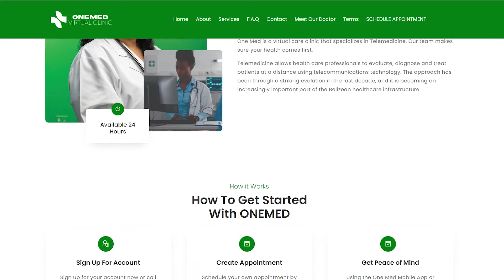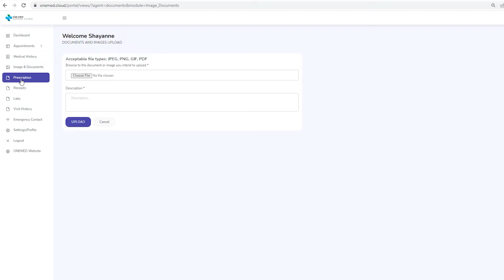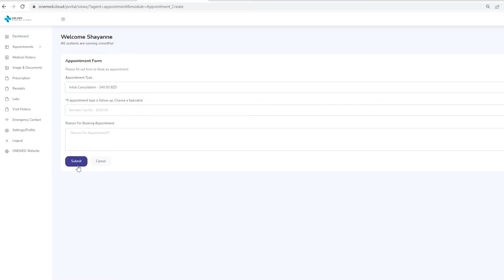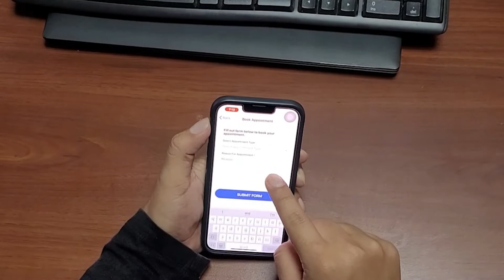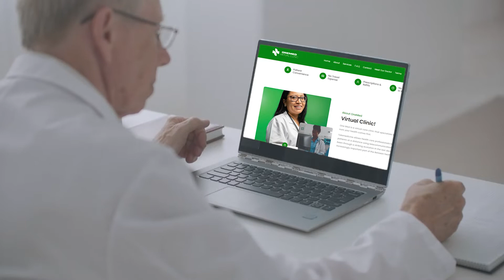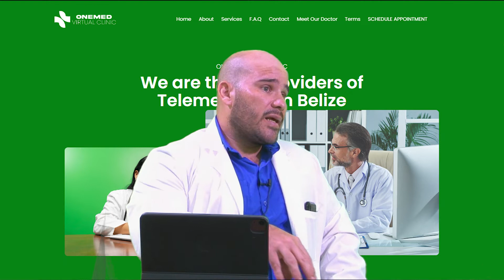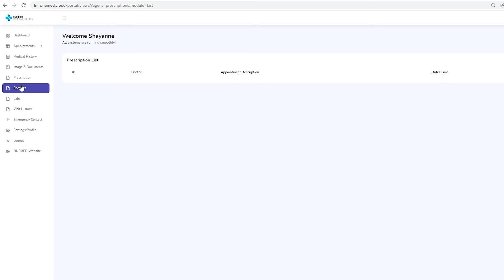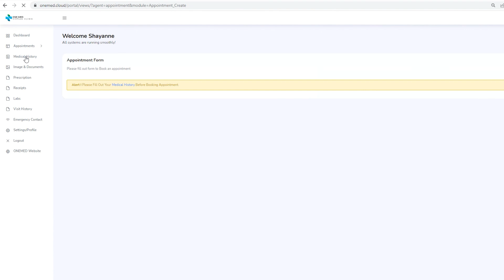Introducing One Med Virtual Clinic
One of the things that the COVID-19 pandemic forced us to do is rely more on the virtual world. Everything was being held virtually due to the COVID-19 restrictions. One of the important services that had to migrate to online platforms was healthcare. But while this was new to Belize, many countries offer telemedicine. But a company in Belize is looking to solidify its place in the market. It’s called One Med Virtual Clinic. Hipolito Novelo reports.